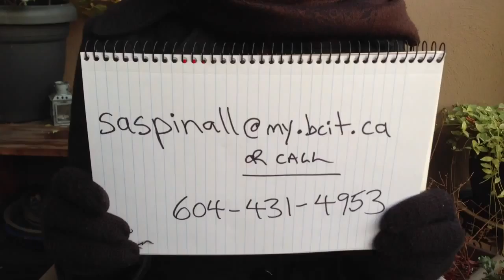Siobhan BCIT UPDATE